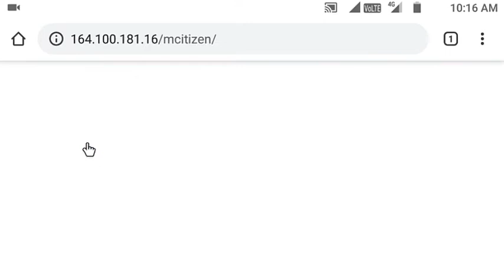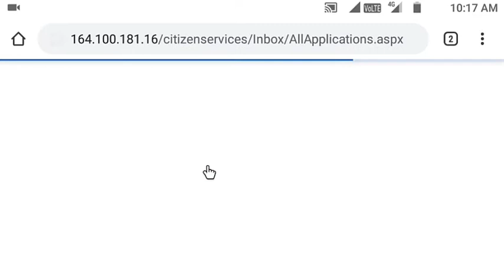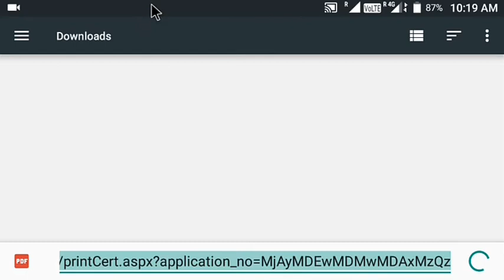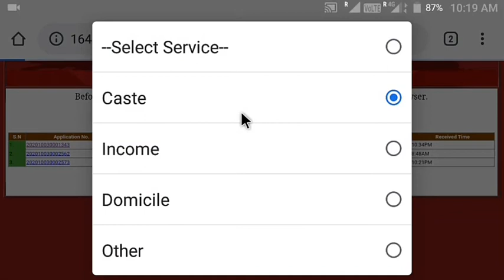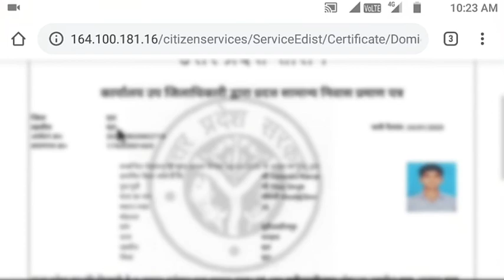How to Download Caste Certificate Online | जाति प्रमाण पत्र कैसे डाउनलोड करें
Is video mein bataya gya hai ki aap kaise uttar pradesh ki citizen service website se apne certificates ko kaise download kar sakte hain

Axis bank account opening step by step samaghain

Select Open with Adhaar
Enter Full name as per Adhaar , mobile no link with Adhaar , Adhaar no , pan no
Select Yes & Accept
OTP will come to registered mobile no
Ekyc will updated automatically from Uidia
Select branch where customers want to open account.
Nominee details
Review all the details
Set virtual pin no
Do initial funding of 10k
Once successful payment done
Account will open
💥 Thanks Congratulation